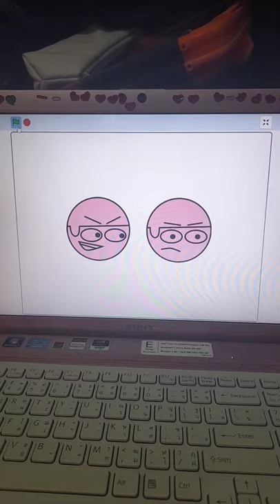the fnf dave and bambi and golden apple icons that i made